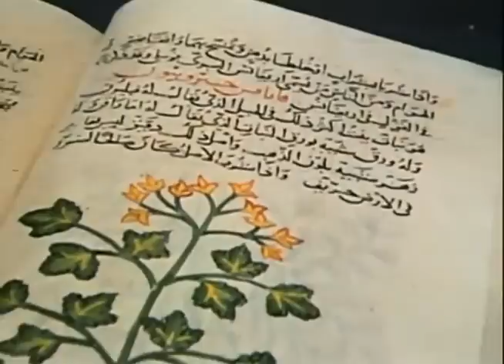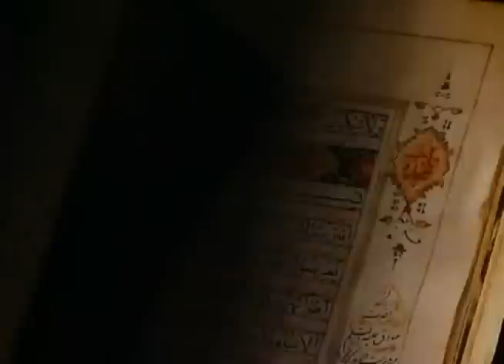Wie Muslime Christen und Juden behandeln...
Zur Blütezeit des Islams.